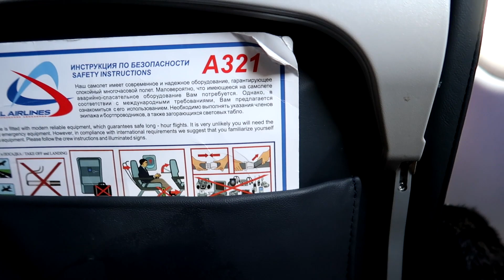Посадка в Пулково А321 Уральские авиалинии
Landing in Pulkovo Airport (LED) A321 Ural airlines